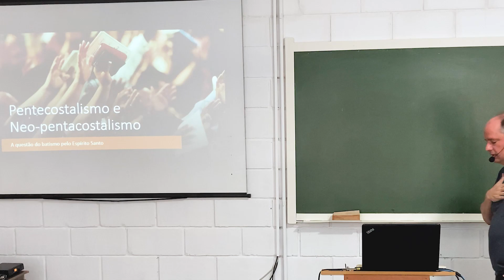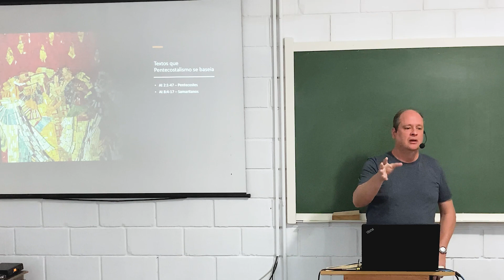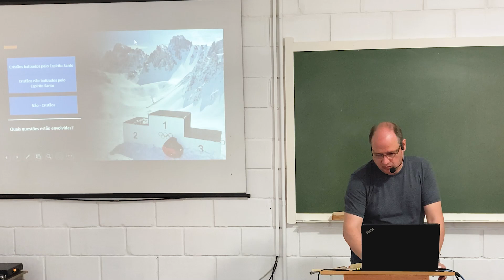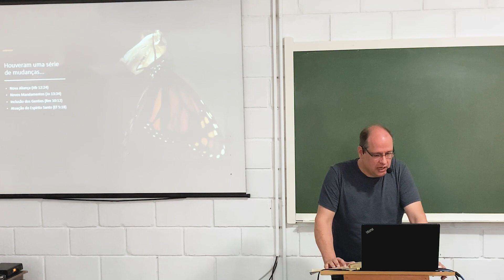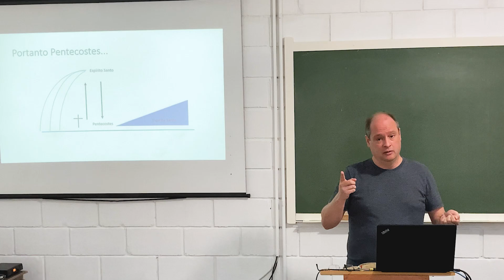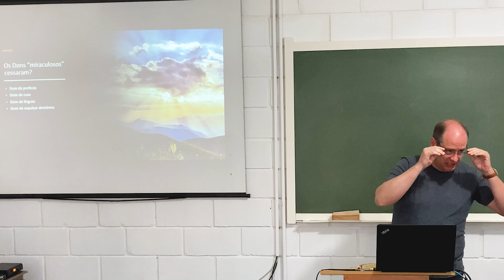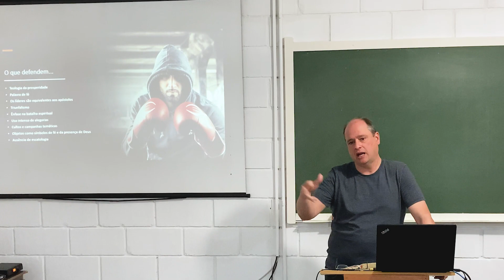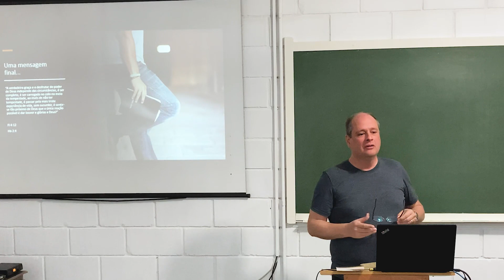Cristianismo, dogmas e cultura religiosa - Maurício Gama | AULA 09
Conheça os principais e mais marcantes eventos e períodos históricos da igreja.

Descubra como foi seu estabelecimento, seu crescimento, como ela se desvirtuou, como foi reformada e dividida ao longo da história.